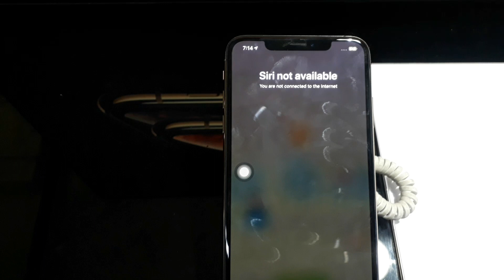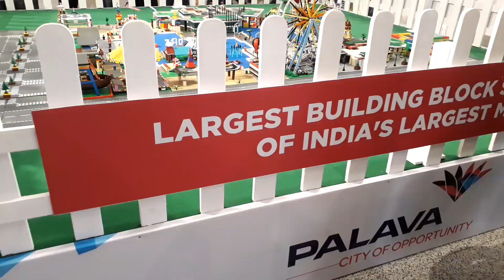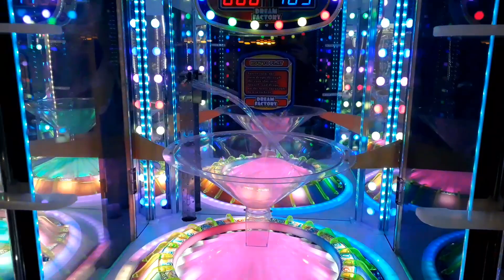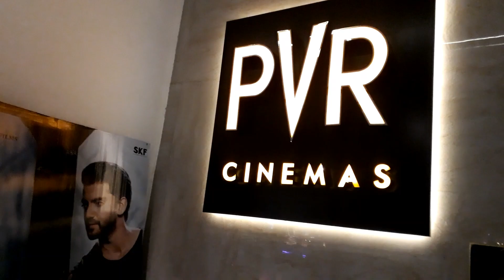I VISIT XPERIA MALL 🔥 AT LODHA PALAVA CITY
In this video i am showing you the beautifull xperia mall at lodha palava city dombivli and crazy ride and game zone of palava xperia mall and theatre of palava mall and the beautifull interior of mall with amazing art work hope you enjoy...

I hope you guyz like this video